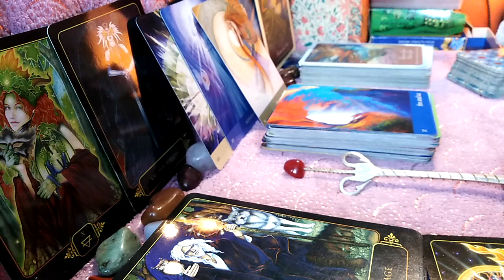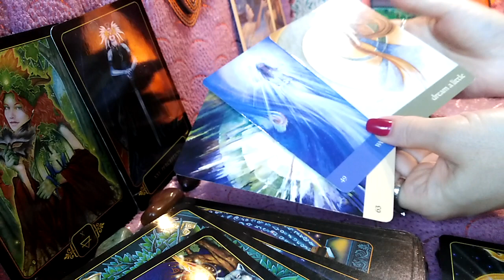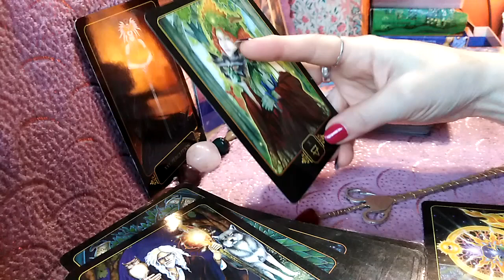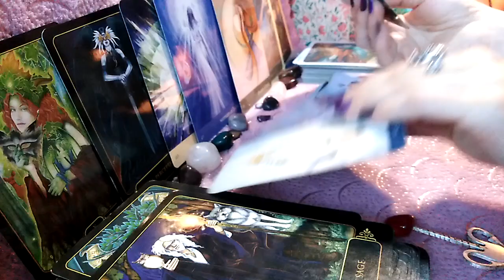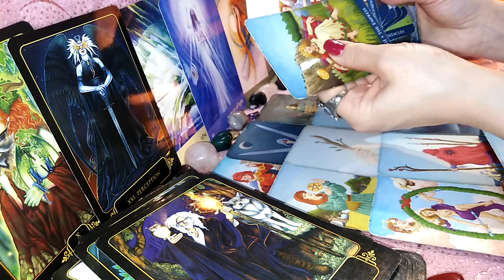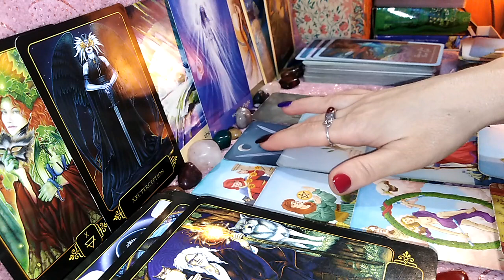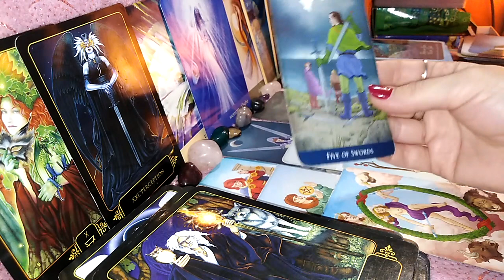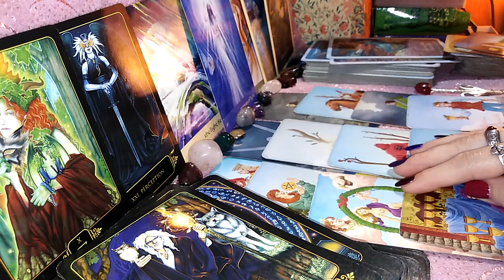SCORPION - ANUL 2021 (cat a mai ramas) Pana la sfarsitul anului treceti prin Campul de Lumina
Mesaje de la Ingeri + Energia Generala - 0,00
Etalare generala pe luni - 25,58
Pe TAAROTELA o puteti urmari si pe facebook aici imi puteti scrie dar uneori raspund greu:
Va astept.
Multumesc.